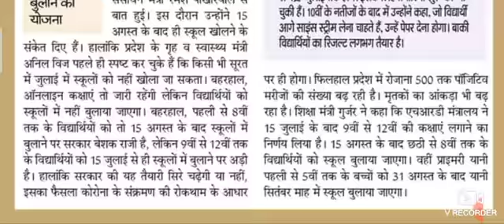HBSE हरियाणा बोर्ड 10वी ताजा खबर ।। शिक्षा मंत्री / हसला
1 CBSE 10th result 2020
2 CBSE 10th result 2020 release
3 Central Board of Secondary Education
4 NIOS 10th result 2020
5 National Institute and open schooling 10th result 2020
6 NIOS 12th result 2020
7 NIOS 10th 12th result 2020
8 Haryana Board 12th result 2020 release
Haryana Board 10th result 2020 release
10 Haryana Board 10th 12th exam result 2020
12 Rajasthan Madhyamik Shiksha Board 10th result 2020
 13 RBSE 10th result 2020
 14 RBSE 12th result 2020
 15 navoday Vidyalay result 2020
16 navoday Vidyalay 6 class result
17 Navodaya Vidyalaya 11th class result 2020
18 Jawahar navoday Vidyalay
19 RBSE
CBSE
HBSE
BIOS
NIOS
BSEH
BSEH